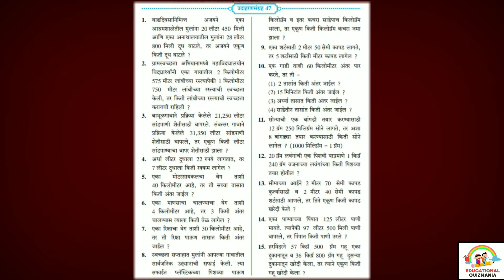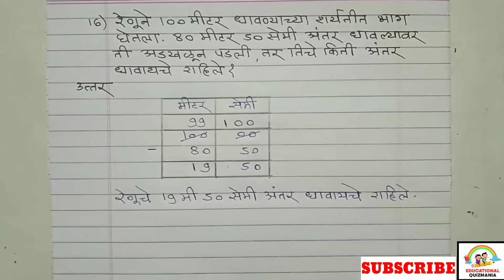उदाहरणसंग्रह 47 पाचवी गणित| मापनावरील उदाहरणे| Udaharan sangrah 47 class 5 | Problem set 47 pachavi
विद्यार्थ्यांनो या व्हिडिओ मध्ये आपण इयत्ता-पाचवी , विषय-गणित , 11. मापनावरील उदाहरणे  या पाठातील उदाहरणसंग्रह 47 प्रश्न क्र. 13, 14, 15, 16 सोडवणार आहोत.